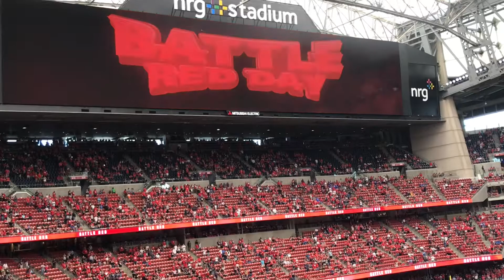Fall 2018 - Appleby Family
These are just raw and uncut videos of some of the activities the Appleby Family did during the Fall of 2018. Fiesta Texas, Port Aransas, home videos, Gatorfest, Halloween, etc. Last video on Nov. 3rd. No volleyball clips.